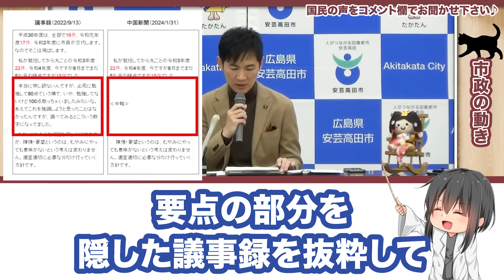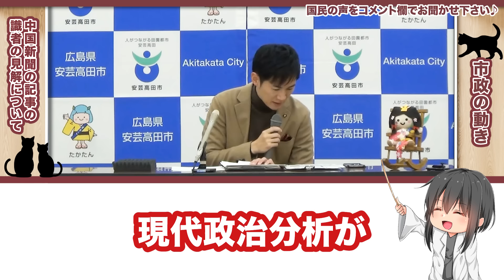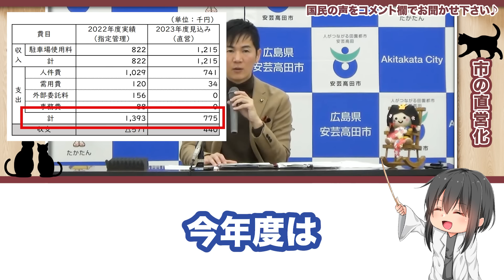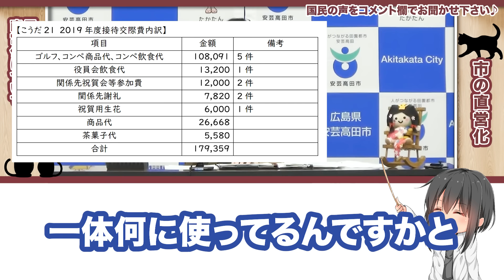【石丸伸二】ついに中国新聞社長と激突？！さらに議員の賄賂が発覚？！石丸市長が声を荒げながら関係者の悪事を次々と暴露していく壮絶記者会見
侃侃諤諤やろうじゃねえか！！！！！！！！！！！！

【切り抜き先チャンネル】